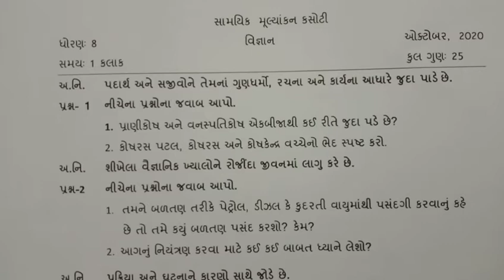dhoran 8 vigyan paper solution Oct.2020, એકમ કસોટી નું પેપર સોલ્યુશન 2020,ekam kasotioctomber 2020